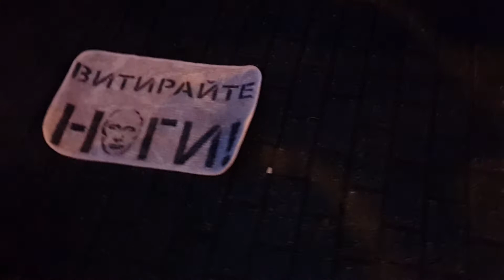06.12.2019, РИГА, ЛАТВИЯ, Акция у посольства РФ в Латвии (ЧАСТЬ 3)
Акция у посольства РФ в Латвии (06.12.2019 Рига 16-20)